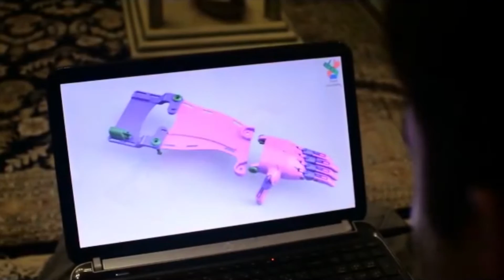Real Life Superheroes by Bioniks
Real Life Superheroes’ by Bionik's will provide super-hero prosthetics to children with disabilities. This revolutionary biomedical 3D printing technology in Pakistan aims to give the world a helping hand!